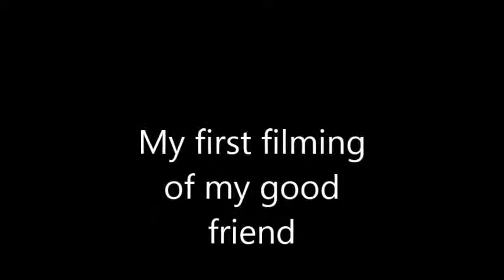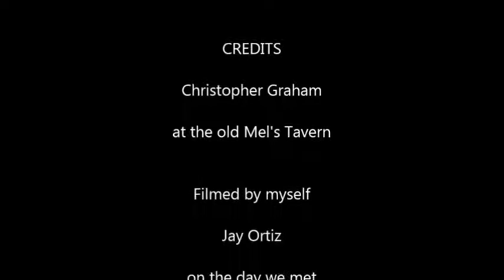Christopher Graham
Thunder Road/Karaoke Cover 2007